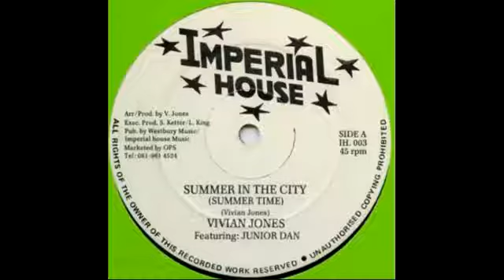Vivian Jones (featuring Junior Dan) - Summer In The City (12" version)